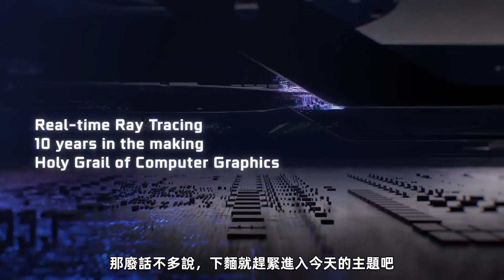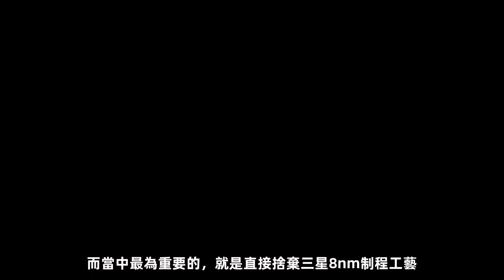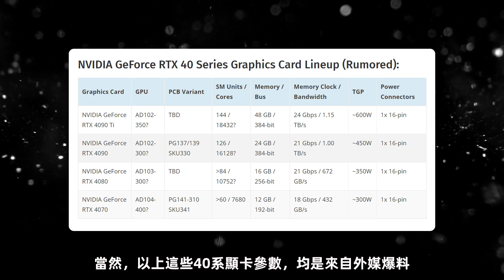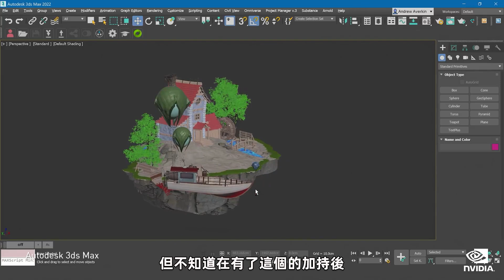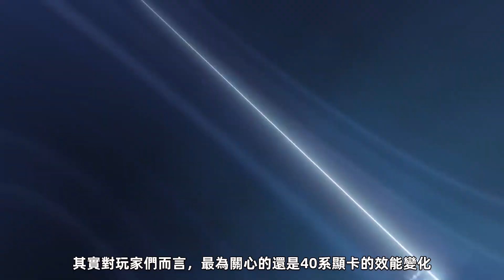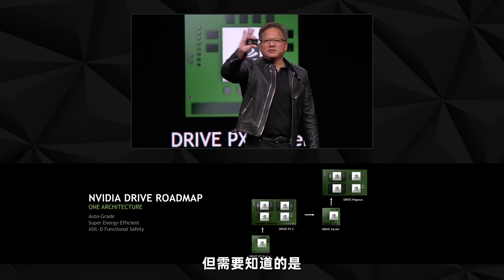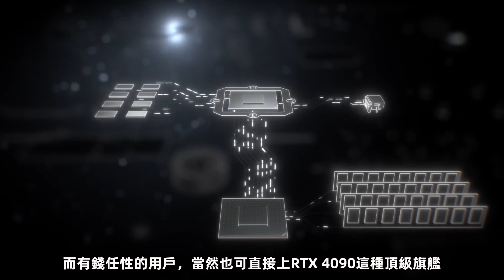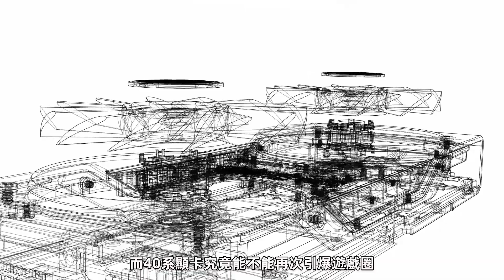NVIDIA 40系顯卡性能翻倍無壓力：4060打贏3080、4070打贏3090，價格只是略微上漲「超極氪」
NVIDIA 40顯卡最終確認
性能翻倍基本實錘，同時不怎麽漲價
那它究竟值得期待嗎？本期視頻替妳找到答案